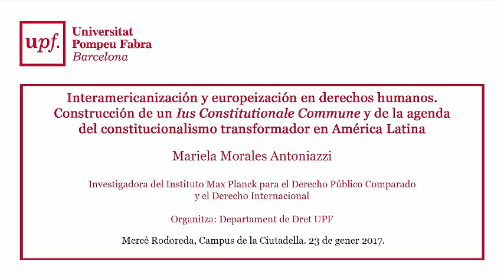Interamericanización y europeización en derechos humanos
Construcción de un Ius Constitutionale Commune y de la agenda del constitucionalismo transformador en América Latina.
Mariela Morales Antoniazzi, investigadora del Instituto Max Planck para el Derecho Público Comparado y el Derecho Internacional
DIA.
Organitza: Departament de Dret.
Campus Ciutadella, 23 de gener de 2017